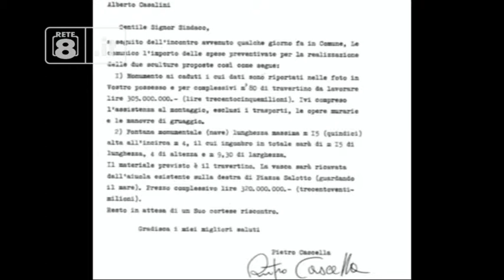Pescara - Cascella: "La nave a Piazza Salotto"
Spunta la lettera che Pietro Cascella scrisse al sindaco di Pescara di allora Casalini: l’artista pare volesse la Nave a piazza Salotto, non nell’attuale sede.